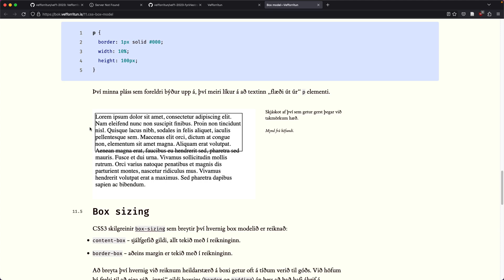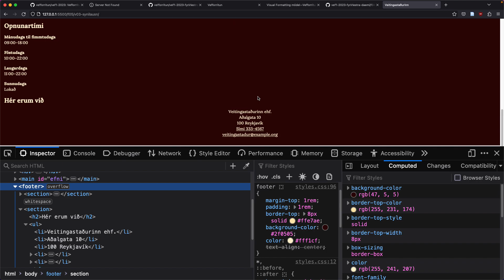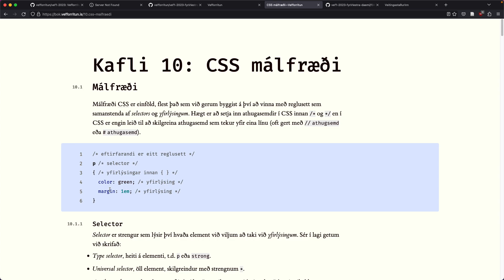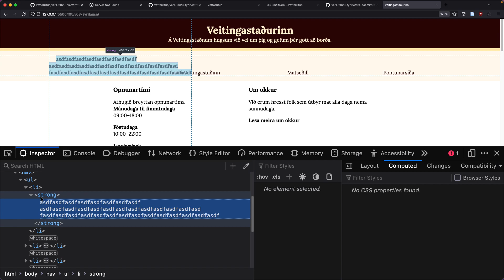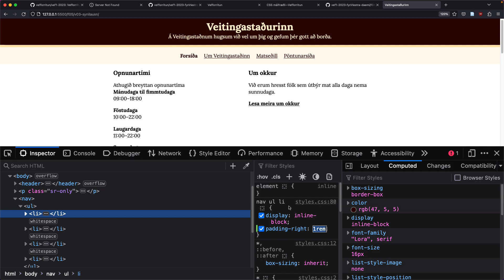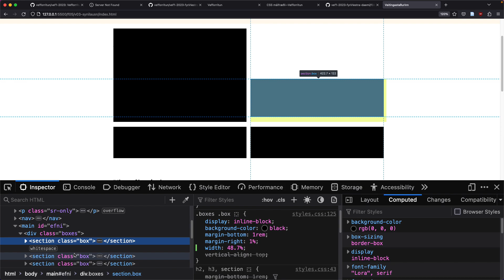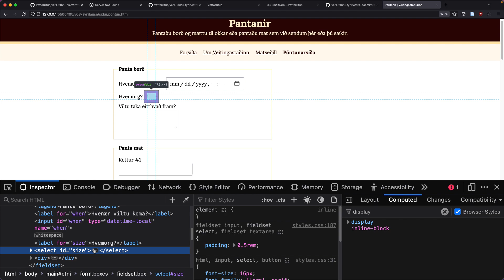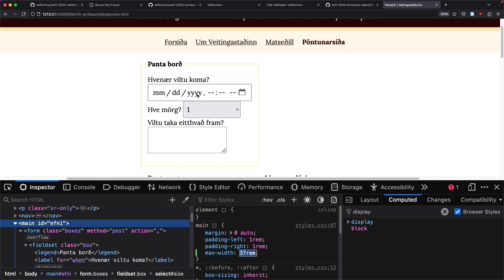Vefforritun 1, 2023, fyrirlestur 5.1: Yfirferð á sýnilausn fyrir verkefni 3